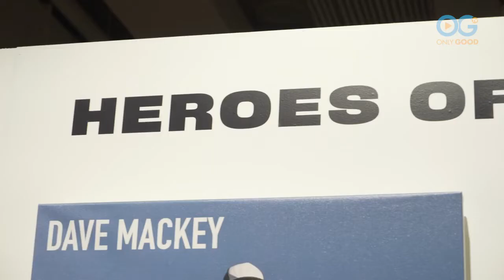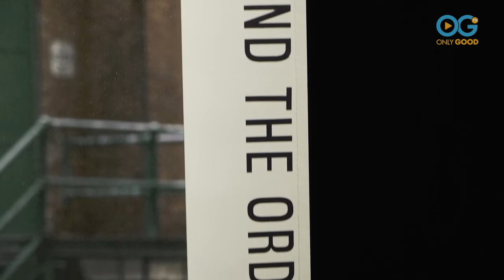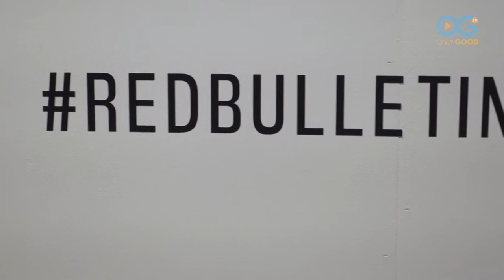Red Bull Magazine Honorees Explain: What Makes A Hero?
STORIES BEYOND THE ORDINARY celebrates the amazing heroes featured in The Red Bulletin’s (RED BULL) inaugural Heroes of the Year issue. At this exclusive event hosted by Journalist Bonnie Bernstein, we find out what inspires, challenges and makes these inaugural honorees truly extraordinary.

Here is a little bit about each honoree and their unique perspective on what makes someone a hero:

Mario Bonfante Jr. - "Invest in yourself and continue to chase your passion."
Injured in a biking accident at the age of 17 and now a quadriplegic, Bonfante refused to let his limitations stop his dreams in their tracks. He took fate into his own hands and designed custom hand-controlled driving technology out of his bedroom, allowing him to pursue his passion for racing at speeds over 130 mph.

Lisa Wang - "Impacting the world through collaboration."
A former rhythmic gymnastics champion, Lisa grew up in an environment where her peers were often her competition. Today, as the Founder and CEO of SheWorx, she’s learned that collaboration is another path to victory and has since inspired more than 20,000 female entrepreneurs to build and scale successful companies.

Richard ‘Crazy Legs’ Colón – "Taking charge when called on."
Once an aspiring Puerto Rican B-Boy from the Bronx, Richard escaped his own poverty and family abuse to become one of the most well-known B-Boys in the world. Having performed for the Queen of England and in nearly every European capital city, Colón was living out his dreams. However, when he saw the devastation Hurricane Maria caused in Puerto Rico, he was compelled to take action and immediately caught a flight to support the island’s recovery efforts first-hand.

Doris Muñoz – "Self Sacrifice for the benefit of others."
A 24-year-old recent graduate from California State University, Fullerton, Doris is already a successful music manager and entrepreneur. Born to undocumented parents from Mexico, Muñoz has grown up with the fear of losing her family to ICE. Now representing up-and-coming Mexican American artist Cuco and other acts, Doris organizes events and benefit concerts to fund immigration activism, raising money for undocumented families across the country.

Dave Mackey – "Not accepting physical limits to the body and mind."
A decorated ultra-runner, Dave crushed his leg in a grisly mountain accident while running in Colorado’s iconic Bear Peak. He underwent 13 surgeries to save his leg, but when the final outcome allowed him to walk but unable to run, Dave made the harrowing decision to amputate his leg so he could return to the sport he loves.

Lindsey Vonn -
Considered by many to be the greatest skier in United States history. Although highly recognized and celebrated, Vonn has experienced a series of complicated injuries throughout her career. Refusing to give up amid a series of physical setbacks, Lindsey will compete in this winter’s World Cup and if she achieves five wins, she will become the winningest skier, male or female, in history.

Watch an exclusive collection of stories featuring PETS, FAMILY, WELLNESS, and COMMUNITY, including unique series and Live Specials that shine a spotlight on everyday people, making the world a better place.